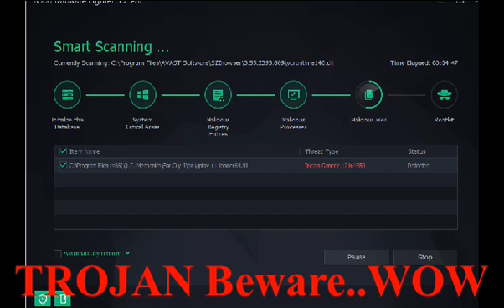Far cry 4 Trojan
CPOAU Information
Far Cry 4 shows to be a Trojan